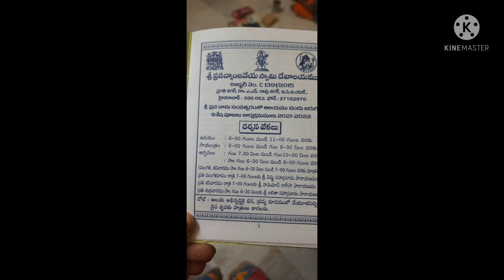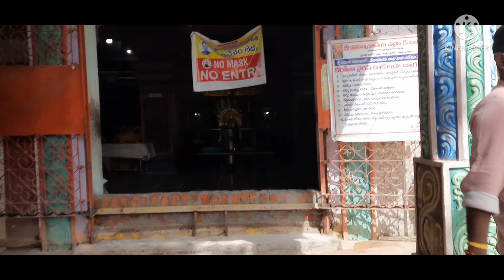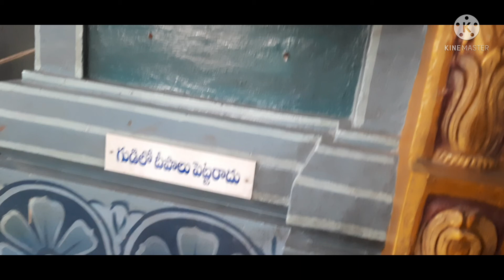Sri Prasanna Anjaneya Swamy Temple/Vlog / heavy rain in A S Rao Nagar